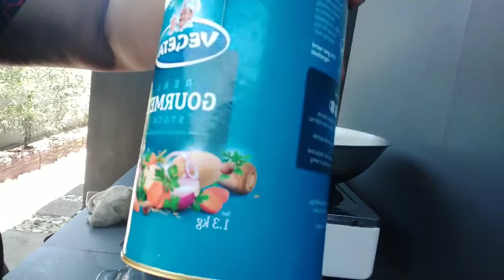COOKING BEEF STEW FOR OUR LUNCH/NILAGANG BAKA PARA SA PANANGHALIAN❤️